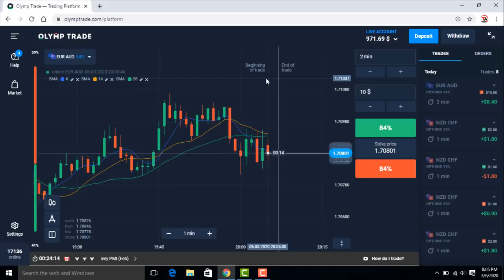Olymp Trade - Coupon Code | Avail Best Offers As Soon As Possible | Technical avi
Based On - based on - Olymp Trade - Coupon Code | Avail Best Offers As Soon As Possible | Technical avi